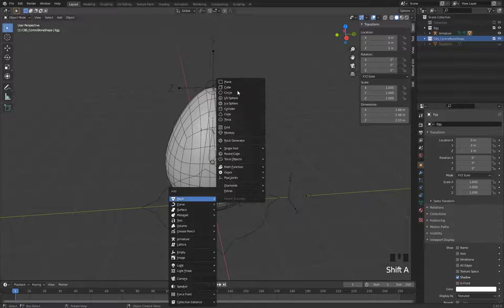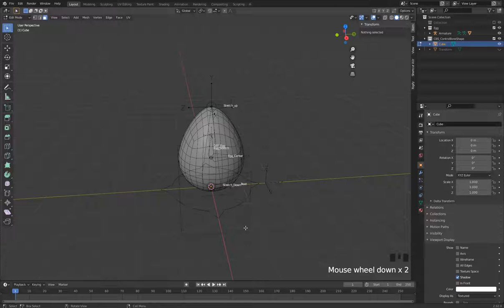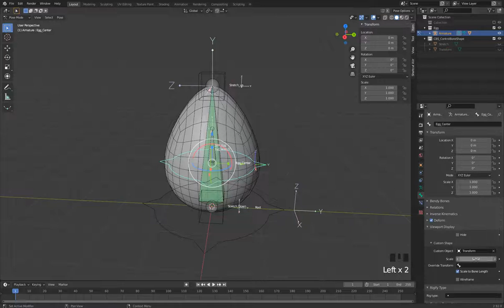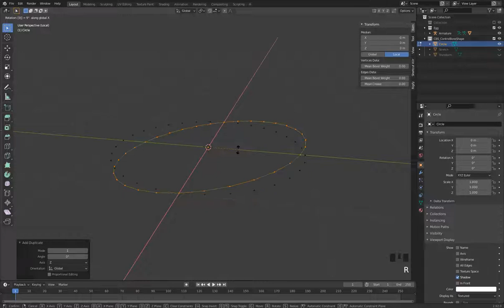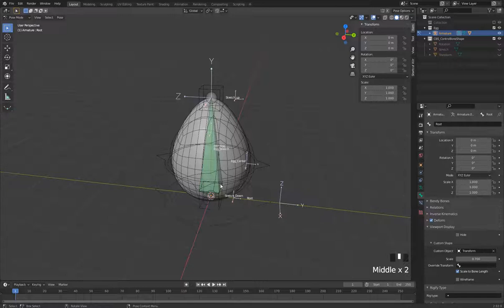雞家族系列 雞蛋篇 2 5 控制器BoneShape